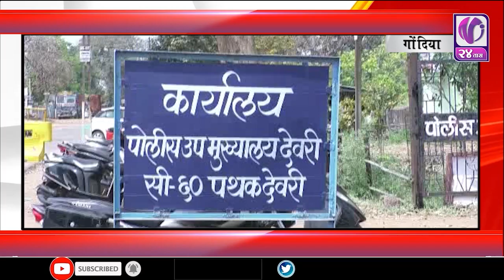सहा.पोलिस निरिक्षक भाष्कर यानां पोलिस महासंचालक पदक सन्मान V24 Taas I 2May 2020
सहा.पोलिस निरिक्षक भाष्कर यानां पोलिस महासंचालक पदक सन्मान  V24 Taas I 2May 2020नक्षलविरुद्ध कारवाई केल्या बद्दल दिला गेला सन्मान